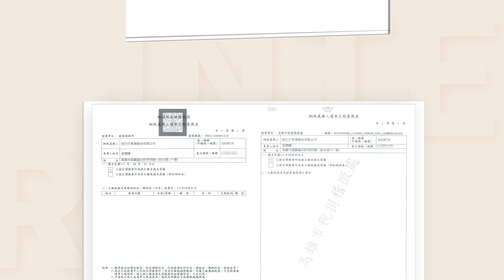「欣巴巴事業」榮獲111年度「台灣誠信品牌」認證 - 榮耀與肯定